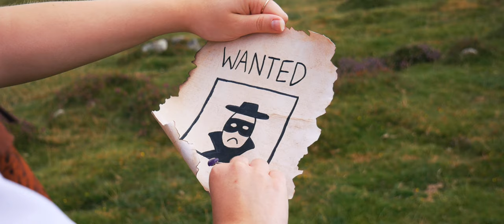The Adventures of Cowboy Kale | Short Film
A cowboy crimefighter and her horse friend go on a quest to hunt down a notorious bandit.

Finalist for Willachen Comedy & Satire Film Festival 2022
5 Star Award in British International Amateur Film Festival 2023

Written & Directed by Suzie Topolska
Starring Avalon Vowles as Cowboy Kale
Matilda Nicholls as Bandit Bo
and Seren Dolman as Juan the Horse
Drone Footage by Arthur Cauty
LUTs by Triune Digital
Filmed in Haytor, Dartmoor